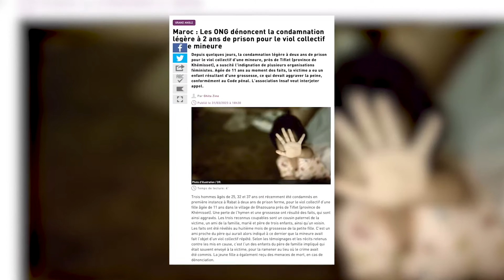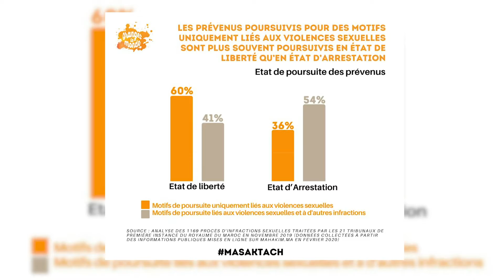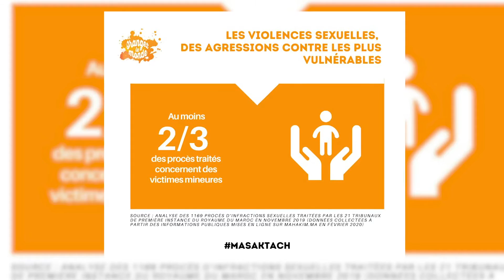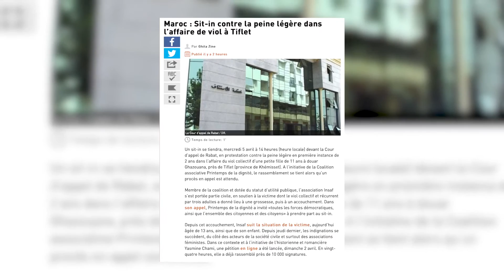📻 FEI avec Fathia Elaouni - Invités : Youssef Chehbi et Laila Slassi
Pourquoi la justice protège les violeurs au Maroc?
Intégralité du FEI avec Youssef Chehbi et Laila Slassi.